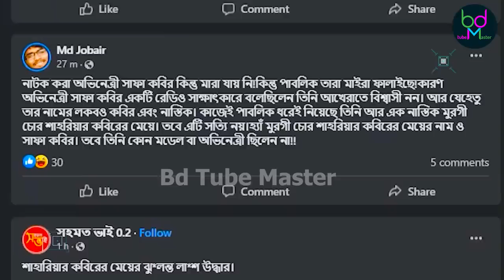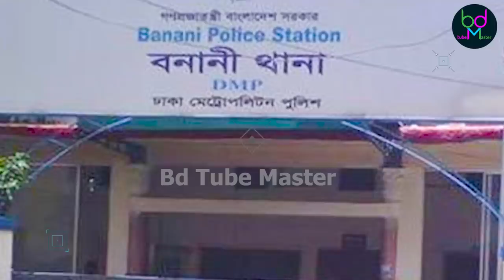জীবনে সবচেয়ে বড় ধাক্কা খেল শাহরিয়ার কবির । লন্ডনে থাকা বিয়ের পাত্র মা*রা যাওয়ার ফাঁ*স দেন অর্পিতা ?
পারিবারিক সূত্র জানায়, অর্পিতা লন্ডনে থাকতেন। ২০২০ সালের জানুয়ারিতে অর্পিতার মা মা*রা যান। এরপর অর্পিতা দেশে ফিরেন। সম্প্রতি লন্ডনে তার বিয়ের জন্য এক পাত্র ঠিক করা হয়েছে। এজন্য অর্পিতার ইংল্যান্ড যাওয়ার কথা ছিল। এ জন্য ব্রিটিশ হাইকমিশনে তিনি কাগজপত্র জমা দেন। বৃহস্পতিবার সকালে ব্রিটিশ হাইকমিশনে তার সাক্ষাৎকার ছিল।